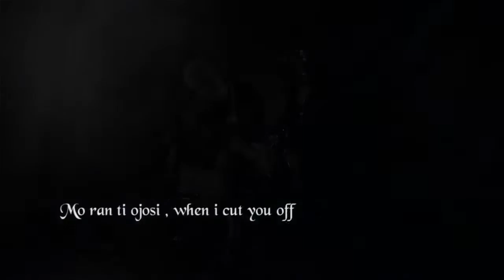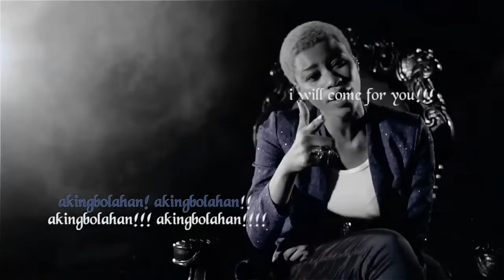Akingbolahan video @ yetundeibadan